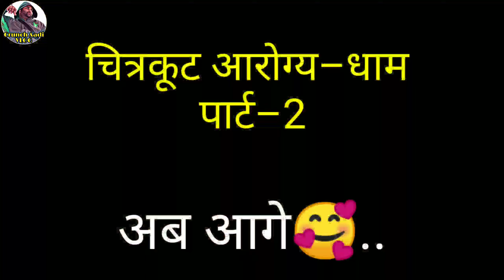दोस्तो के साथ नदि मे नहाने का मज़ा || bathing village life || river bathing vlog || friends vlog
arogya dham chitrakoot Vlog part-2, Support Me Guys.

Thanks for your Awesome LOVE​​
Love you Guys.